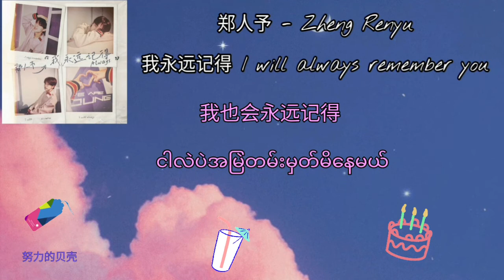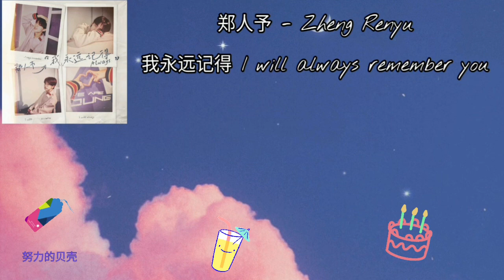《我永远记得》I will always remember you - 郑人予 (Zheng Renyu) Myanmar- Hanzi Lyrics video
Lyrics By:郑人予(Zheng Renyu)
 Arranged By: Daryl K王凯玉(Wang Kai Yu )
Producer:Daryl K王凯玉/郑人予 (Wang Kai Yu , Zheng Renyu)
Background Vocal;郑人予 (Zheng Renyu)